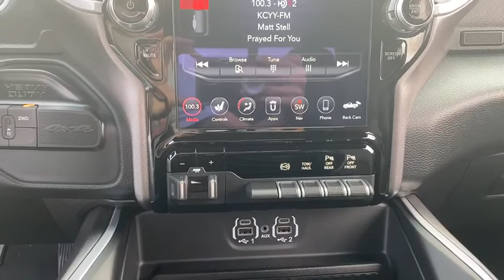2020 Ram 2500 San Antonio, Pleasanton, Corpus Christi, Alice, Beeville, TX 111188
Red New 2020 Ram 2500 available in Pleasanton, Texas at Atascosa Dodge. Servicing the San Antonio, Corpus Christi, Alice, Beeville, TX area.
2020 Ram 2500 Lone Star - Stock#: 111188 - VIN#: 3C6UR5DL5LG111188

Red 2020 Ram 2500 Lone Star 4WD 6-Speed Automatic Cummins 6.7L I6 Turbodiesel